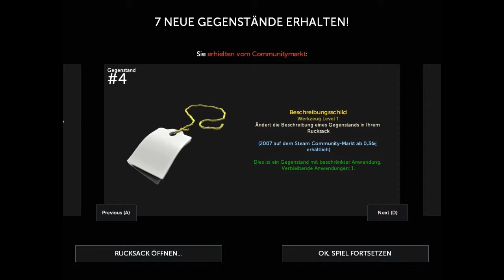TF2 My new Kunai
Its beautiful ;)